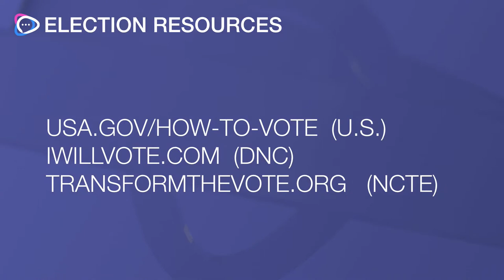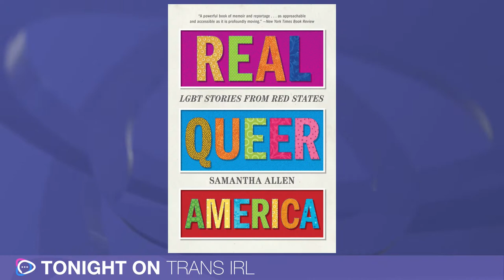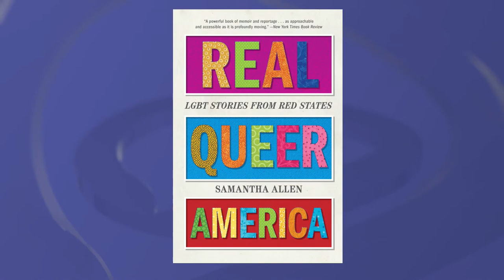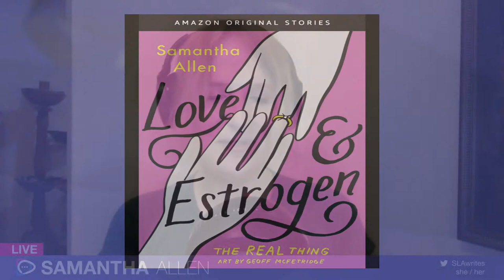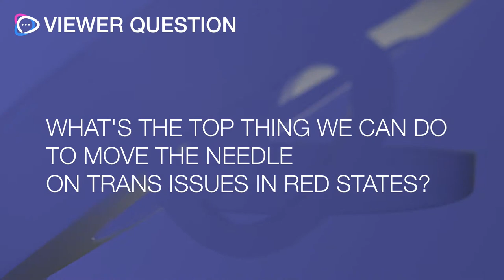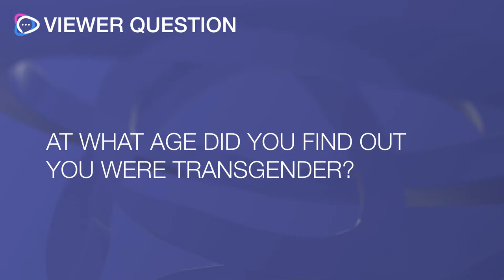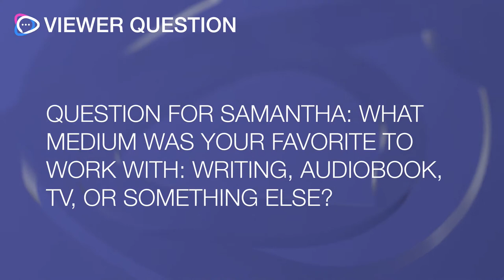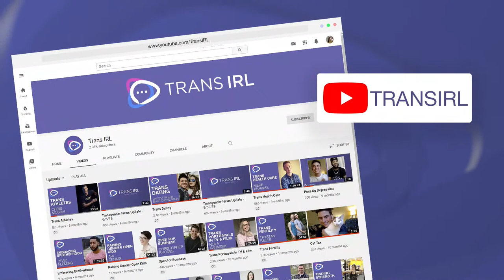Ep. 39: Samantha Allen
Tonight we're joined by journalist and author Dr. Samantha Allen! She’s the author of “Real Queer America,” a warm and thought provoking look at queer stories and lives across the conservative heartland of the United States. We’ll chat with her about her own journey, the challenges of being a queer writer, and the future of trans representation in print and podcasts. Please be sure to ask your questions in the chat!

Follow Samantha on Twitter @SLAwrites!